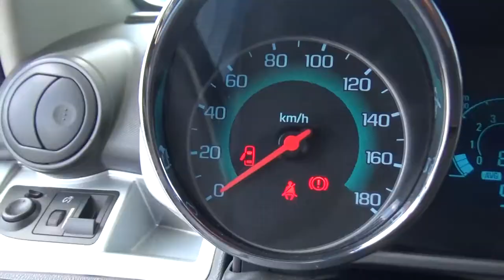Chevrolet / Spark / 2017-007435